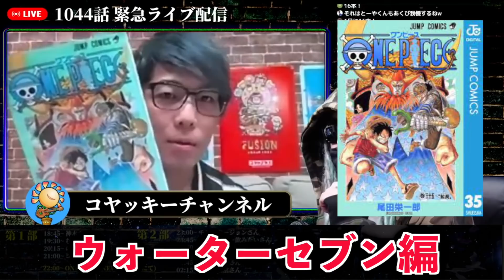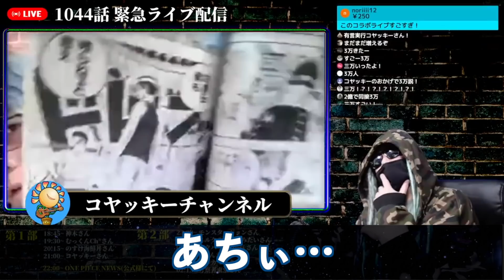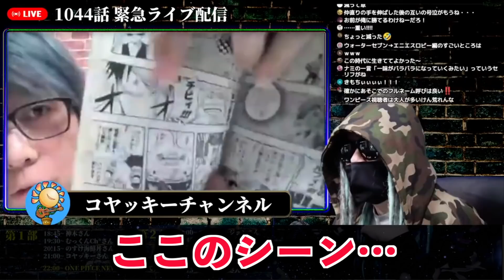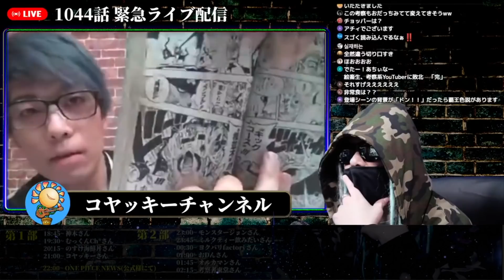コヤッキー氏が発見した“驚愕の伏線”【ワンピース ネタバレ】【切り抜き】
【ライブ配信より】麦わらの一味の“最終形態”がコミックス35巻ですでに…【ワンピース ネタバレ】【ワンピース 考察】